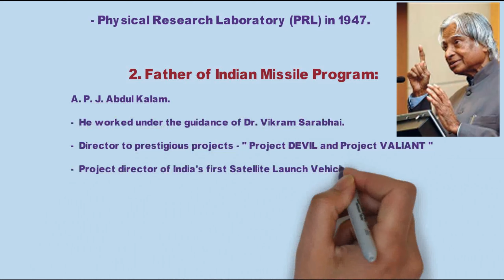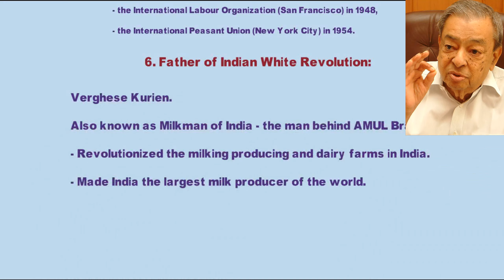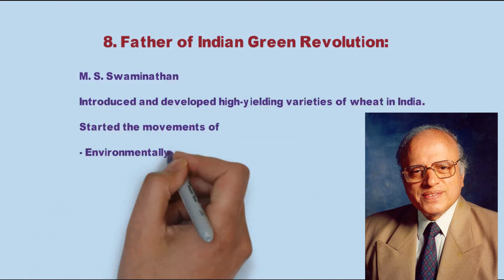Legendary People in INDIA - Father or Mother in different fields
The video is about a list of significant men and women known for being the father, mother, or considered the founders. This list is related to India at nation level. In most non-science fields, the title of being the "father" is debatable.

Watch the video for details on list of significant people to India.